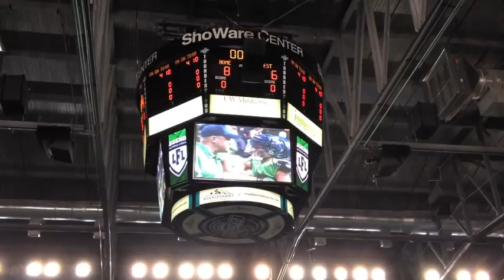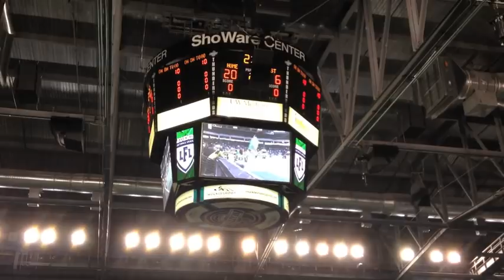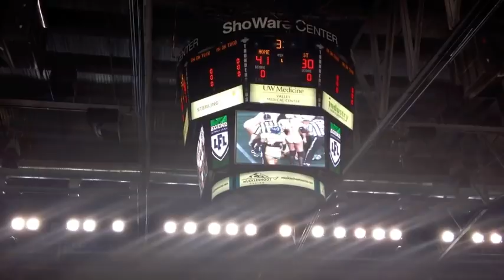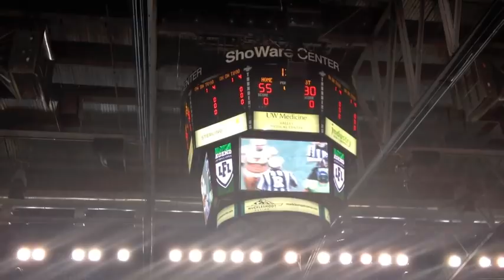Feel the CHILL 1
Legends Football League - Green Bay Chill vs Seattle Mist, April 6, 2013